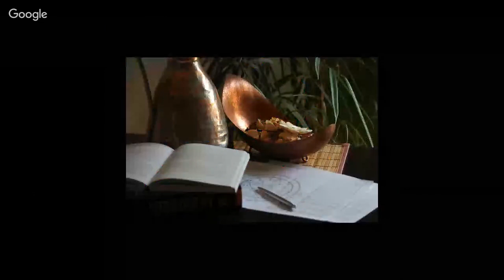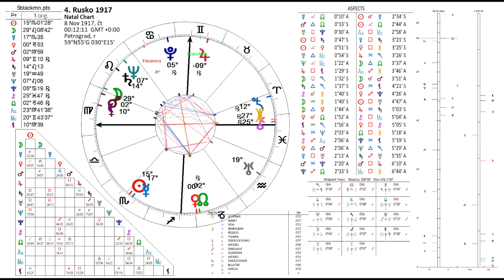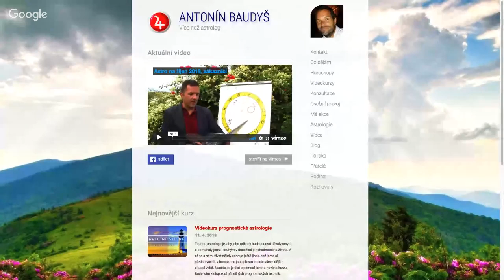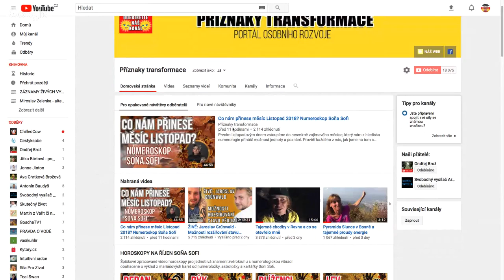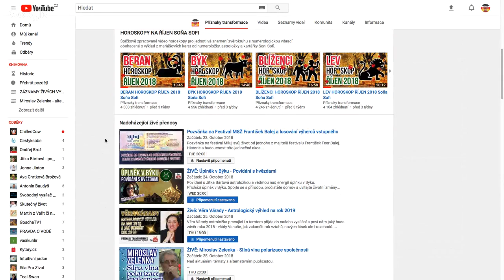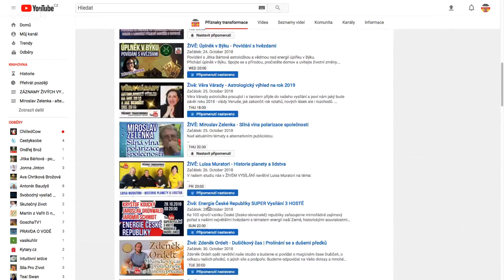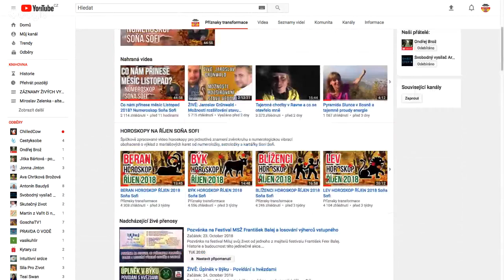Živě: Antonín Baudyš - ŠTÍR charakteristika znamení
S populárním českým astrologem Antonín Baudyš nad energiemi ZNAMENÍ ŠTÍRA.
Znamení vodní a pevné. Má vlastní mínění, které realizuje vlastním způsobem. Štíru vládne energetický Mars a karmické Pluto, což je planeta intenzivních přání. Negativní polarita dává Štírům bleskovou reakci na podněty a marsický temperament. Má silné city a emoce, schopnost dosahovat cílů, velkou fantazii a intuitivní chápání. Negativním rysem je tajnůstkářství, neklid, závist, mstivost a paměť na všechny křivdy i domnělé. Štíři vyzařují zvláštní magnetismus a obvykle dosáhnou toho, co chtějí. Umí zregenerovat své vlastní fyzické i psychické síly. Potřebují mnoho intenzivních prožitků.